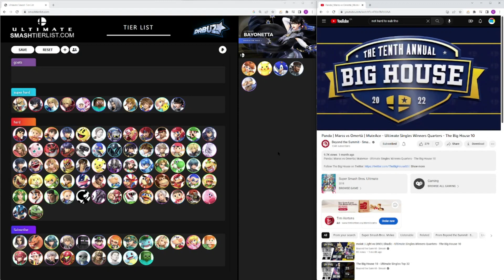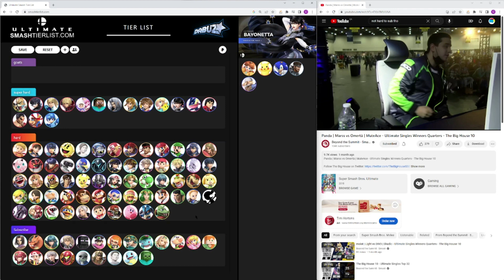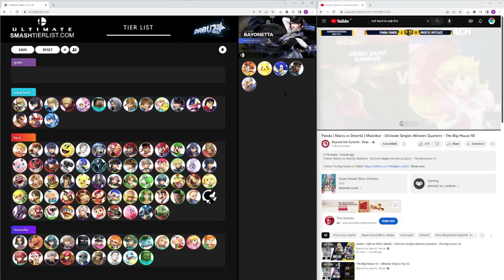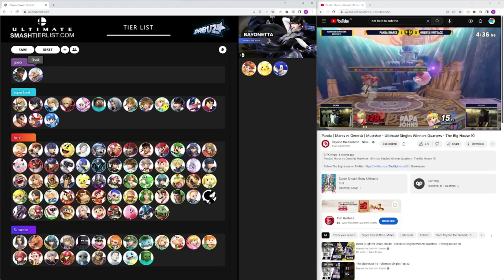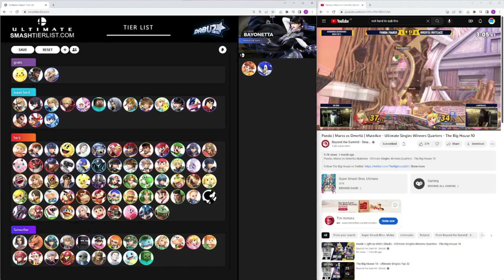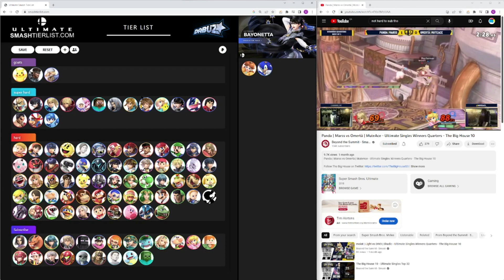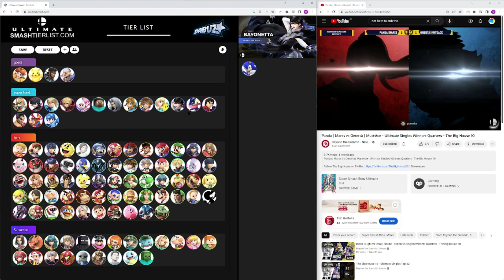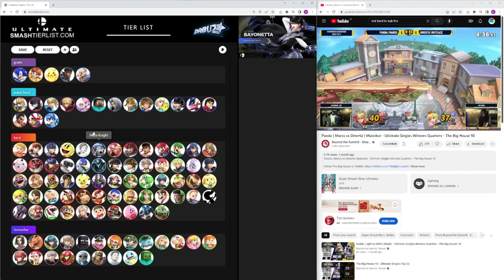THE HARDEST CHARACTERS IN SMASH ULTIMATE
Imo these are the hardest characters to pick up and master in ult, lemee know what yall think, but all im saying is in a thousand hours I can learn some steve combos, and after a thousand hours playing like sonix catch me playing melee